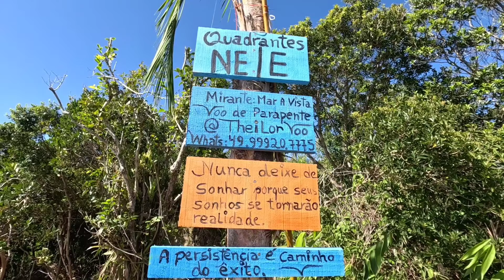Praia das Conchas Gov.Celso Ramos SC última parte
Última parte de nossa viagem a Governador Celso Ramos em Santa Catarina. Nesse vídeo mostramos a trilha até a praia das Conchas